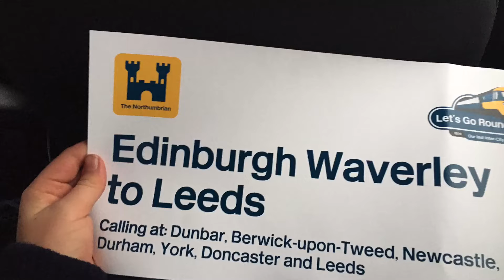The HST Farewell 😭😭😭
1Z48 bye bye HST’s 43 years Service & cracking tones